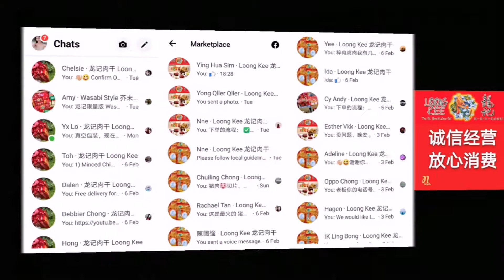NMS 年货团购 收工啦 ！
感谢大家的 支持
您的信任 是我们最大的动力

让我们
实力爆表 🔥 火力全开

诚信经营 放心消费
诚信团队 专业服务

祝福 大家
牛转乾坤 牛气冲天